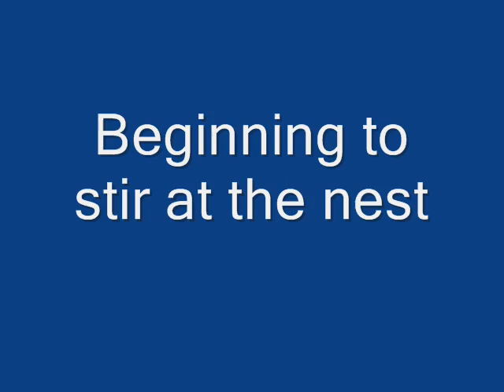NCTC April 24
Ongoing story of NCTC 2008